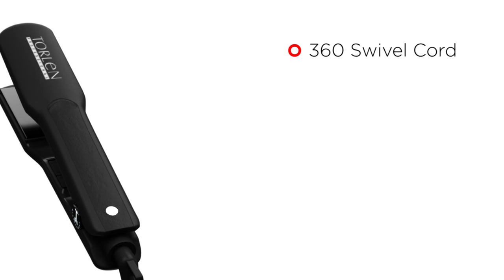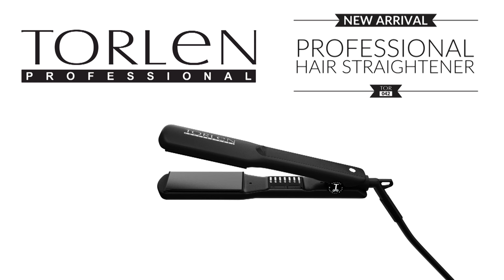Torlen Professional - Hair Straightener 042 New Product Launch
Torlen Professional is a leading manufacturer of professional beauty tools. We are launching a new professional product Hair Straightener (TOR 042) in Nov '15.

Available in stores from 6th of November 2015.